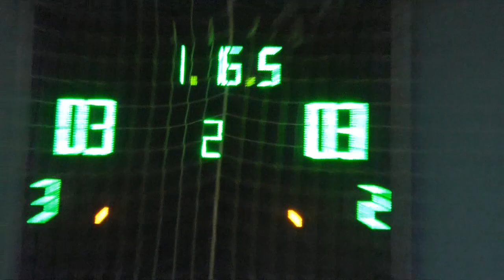5 Energym – Гранд Фасад обзор